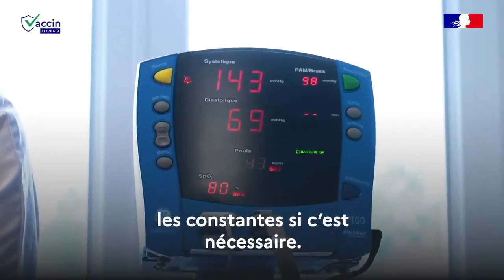« Je souhaite à tout le monde de se faire vacciner » témoigne Christiane, résidente en EHPAD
COVID19 | « Je souhaite à tout le monde de se faire vacciner. »
À Metz comme ailleurs, la campagne vaccinale en EHPAD a commencé. Christiane, l'une des résidentes, témoigne après avoir reçu la première injection de son vaccin.